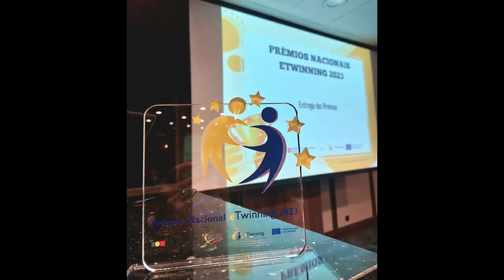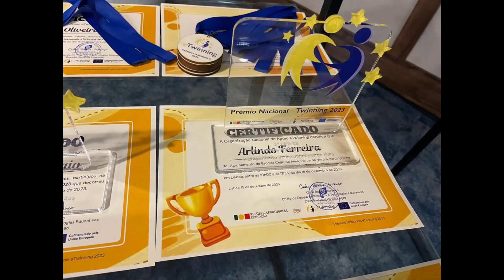Prémio Nacional eTwinning '23 - Lisboa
O Agrupamento de Escolas Cego do Maio brilhou na categoria de 3.º Ciclo com o projeto “Un voyage musical en Europe” da professora Beatriz Moreira